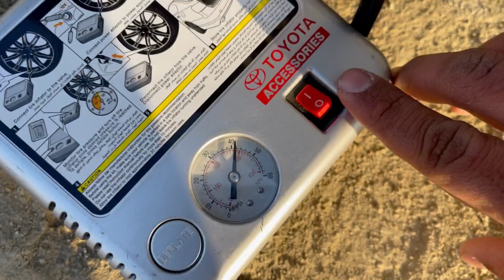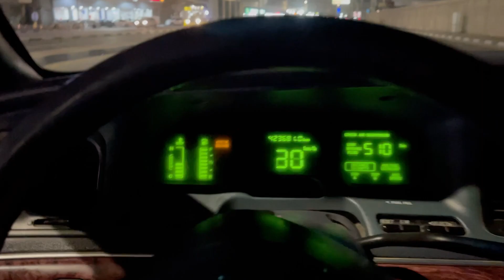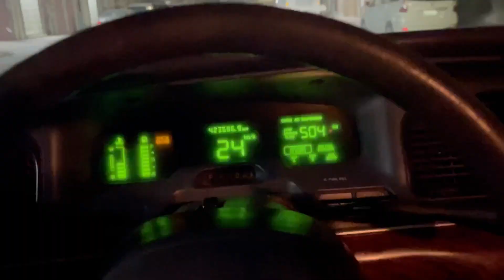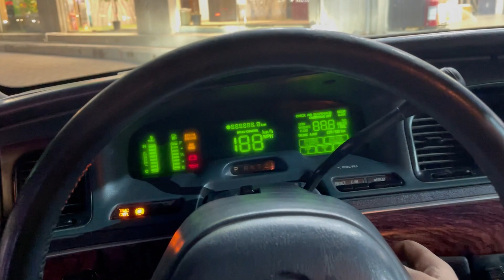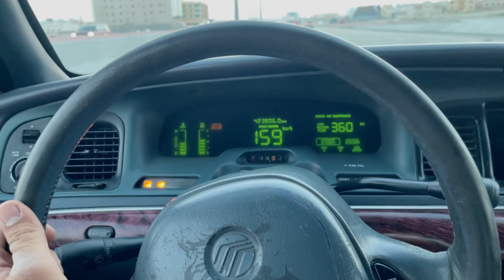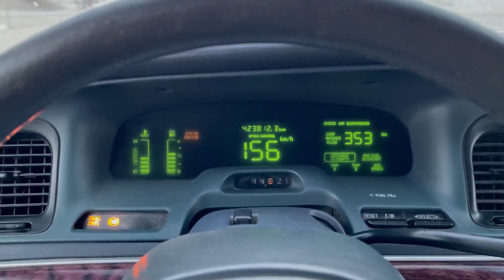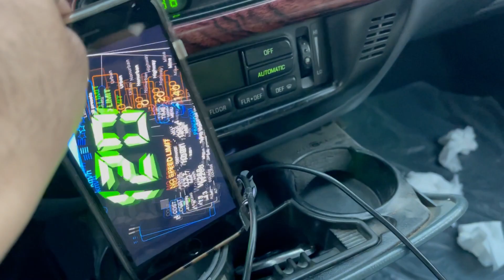تصليح مثبت السرعة والسفر الى الرياض على الماركيز 😻🐊